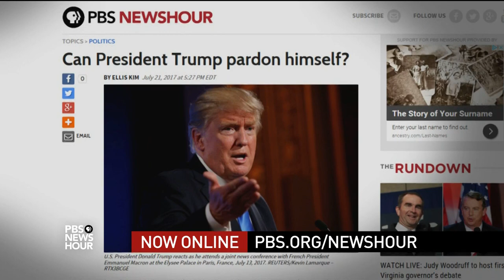Resignations add to turmoil as Trump legal team weighs options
It was a tumultuous day at the White House, with major personnel shakeups involving the public faces of the Trump presidency. The resignations of Press Secretary Sean Spicer and the spokesman for the president's legal team came amid reports that Trump lawyers are hunting possible conflicts of interest by Robert Mueller. Hari Sreenivasan talks to Rosalind Helderman of The Washington Post.